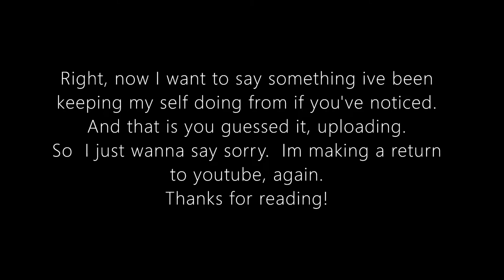How to get the "BFC Gold Opera Glasses" In roblox!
Hello, This is a video nothing much, but i did put alot of effort into the video so it would be apreciated if you liked the video, to drop a like or subscribe.

Thats all for now, peace.